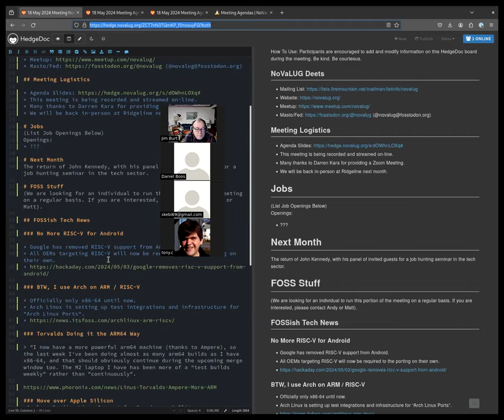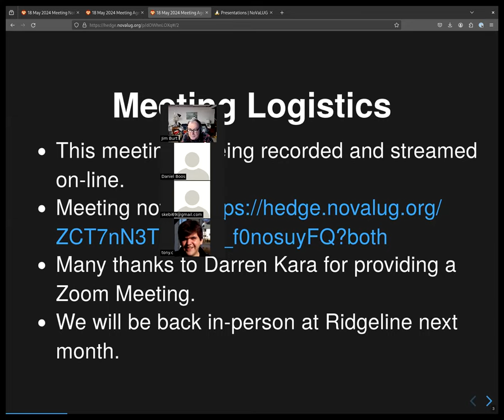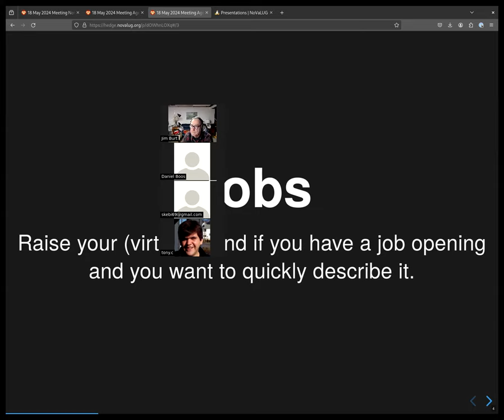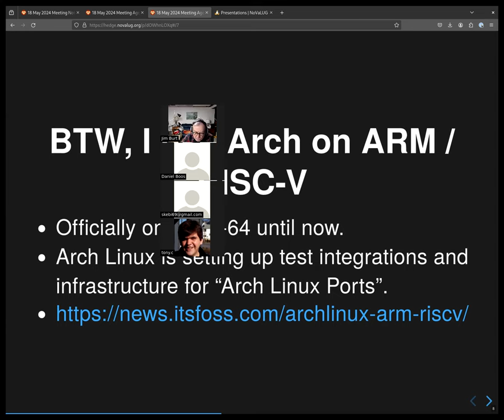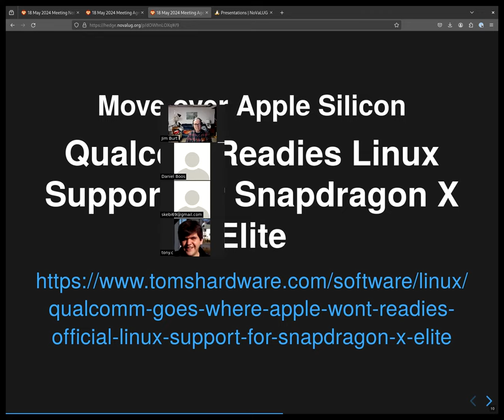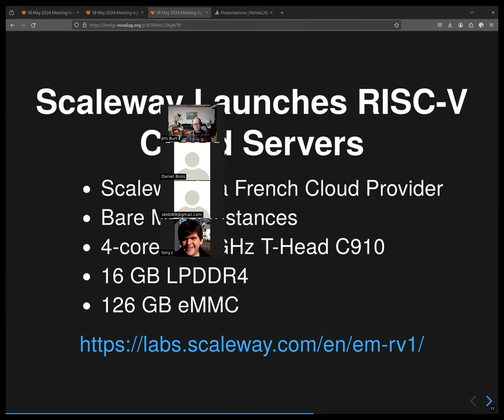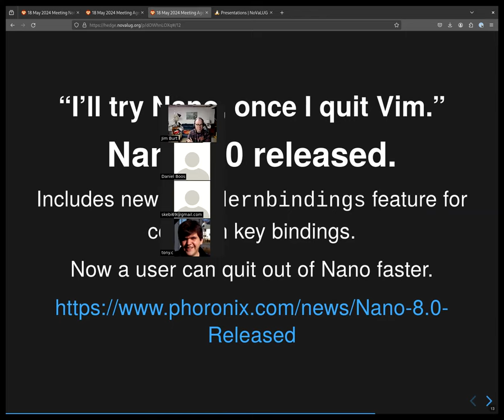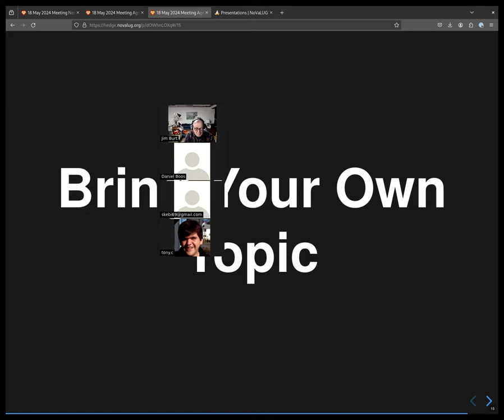18 May 2024 Virtual Meeting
This is the 18 May 2024 Virtual Meeting of NoVaLUG. Tech News, FOSS events, NixOS, hobbyist electronics, handmade digital clocks, cron vs fcron, and more